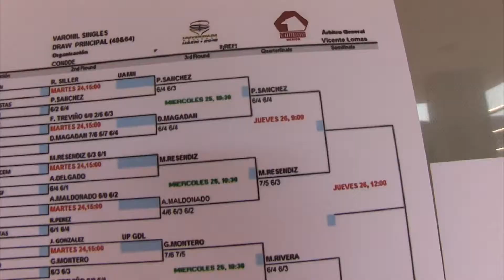LISTAS LAS FINALES DE TENNIS VARONIL UNIVERSIADA 2018